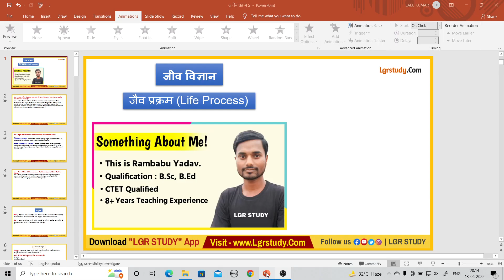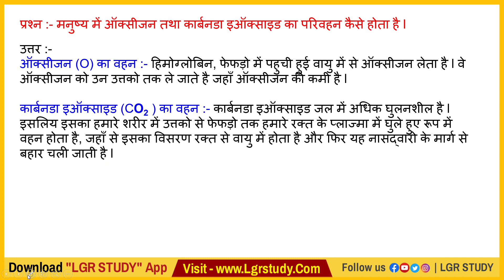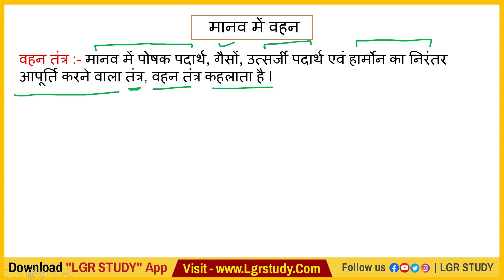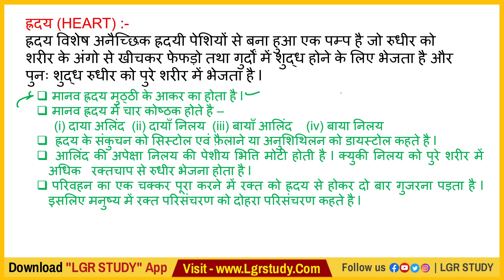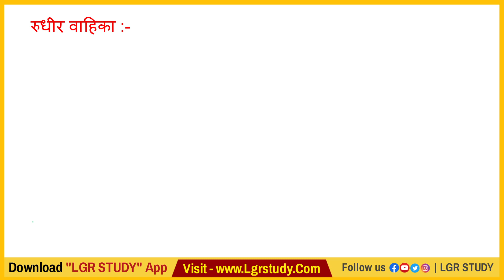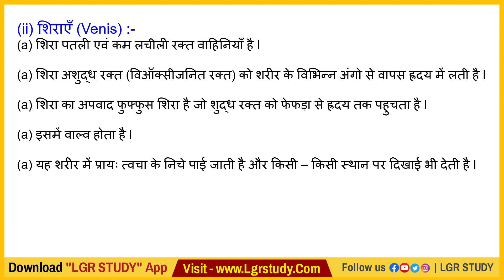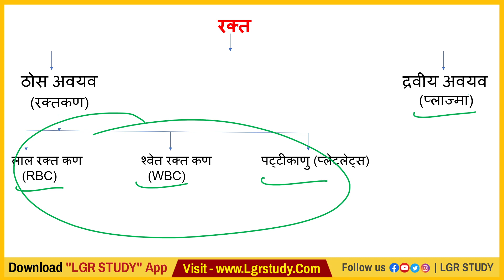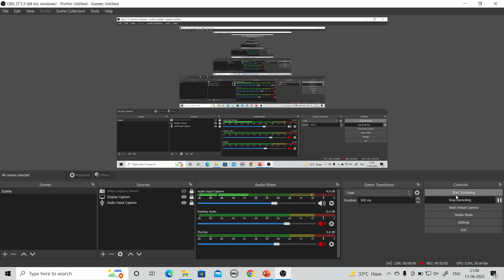#5 class 10 science chapter 6 | life processes class 10 science biology | जैव प्रक्रम | bihar board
जैव प्रक्रम, जैव प्रक्रम class 10, प्रकाश संश्लेषण की क्रिया, प्रकाश संश्लेषण की क्रियाविधि, jaiv prakram class 10th, जैव प्रक्रम क्लास 10, जैव प्रक्रम क्लास 10th, जैव प्रक्रम class 10 hindi, जैव प्रक्रम क्लास 10 नोट्स, jaiv prakram class 10th ncert, jaiv prakram class 10th up board, class 10 vigyan chapter 6 jaiv prakram, पौधों में प्रकाश संश्लेषण की क्रिया, कक्षा 10 विज्ञान chapter 6 जैव प्रक्रम, जैव प्रक्रम - क्लास दसवीं विज्ञान, life processes

stomata, जलीय जन्तुओ में, Respiration, श्वसन, जैव प्रक्रम, Life processes, जलीय जन्तुओ में श्वसन, Respirations in Plants, Aquatic Organisms, स्वपोषी, परपोषी, demineralization, remineralization, dental, dentine, carries

bihar board matric live class, class 10 live class, 10th bihar board objective question 2022, bseb live class, bseb 10th live class

जैव प्रक्रम, जैव प्रक्रम class 10, life process, प्रकाश संश्लेषण की क्रिया, प्रकाश संश्लेषण की क्रियाविधि, प्रकाश संश्लेषण की प्रक्रिया को समझाइए, jaiv prakram class 10th, जैव प्रक्रम क्लास 10, जैव प्रक्रम क्लास 10th, जैव प्रक्रम class 10 hindi, जैव प्रक्रम क्लास 10 नोट्स, jaiv prakram class 10th ncert, jaiv prakram class 10th up board, class 10 vigyan chapter 6 jaiv prakram, पौधों में प्रकाश संश्लेषण की क्रिया, मनुष्य का उत्सर्जन तंत्र

online class for biharboard, biharboard live class, liveclasses, science live class, class 10 online class, life process, जैव प्रक्रम, science chapter 6, class 10 biology

जैव प्रक्रम, जैव प्रक्रम क्या है, जैव प्रक्रम इन हिंदी, class 10 chapter 6 in hindi medium, biology chapter jaiv prakram in hindi, class 10 science chapter 6 jaiv prakram in hindi, science ncert class